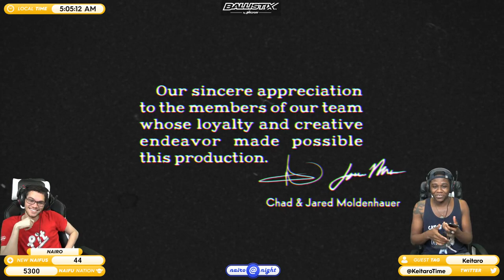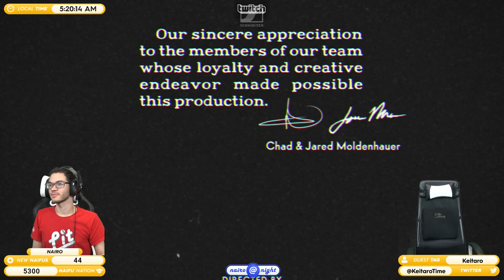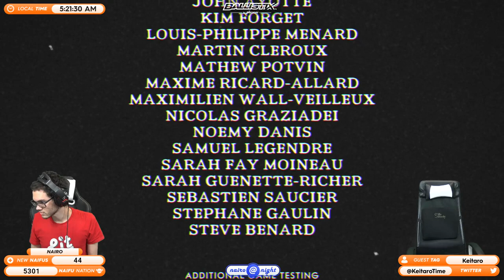CARRYING KEITARO IN CUPHEAD (Day 2)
Watch this video alongside a saved copy of the Twitch chat

Nairo and Keitaro play Cuphead!

This is a re-upload of a past stream by Nairo that is no longer available on Twitch.